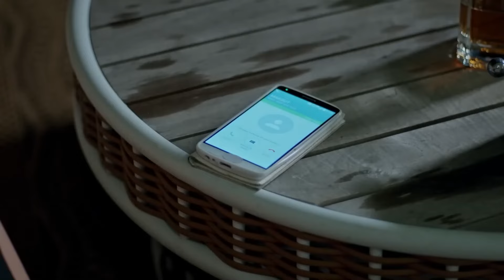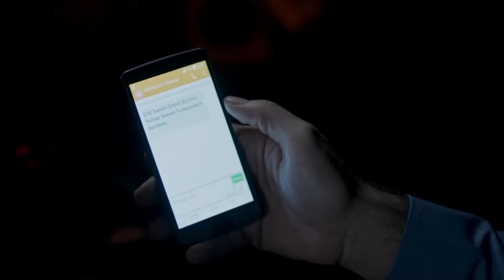Resumen Del Capítulo 118 - No Te Enamores